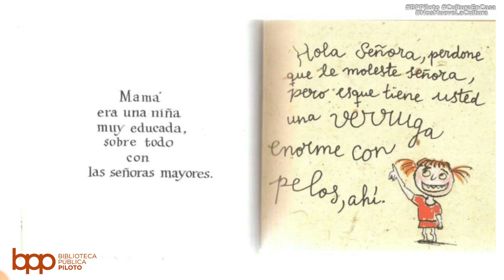La Hora del Cuento - "Mamá fue pequeña antes de ser mayor" - 13 de junio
13 de junio

"Mamá fue pequeña antes de ser mayor"
Autoras: Valérie Larrondo y Claudine Desmarteau

Leidy Johana Ruiz Jiménez. BPP